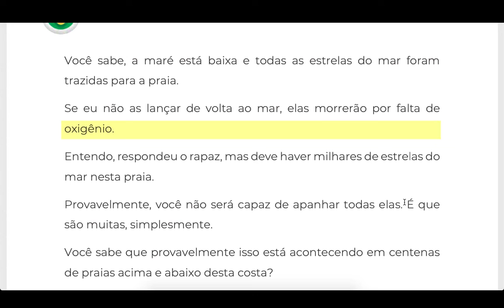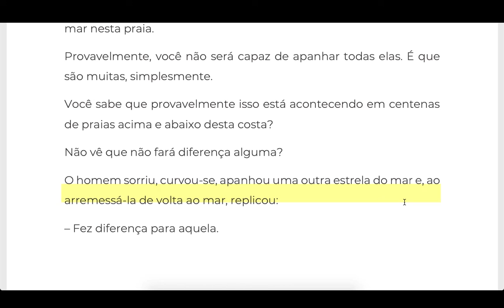10. Estrelas do Mar - Cuentos en Portugués con Lecciones de Vida - Lectura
(VIDEO + AUDIO + PDF) 10. Estrelas do Mar - Cuentos en Portugués con Lecciones de Vida - Lectura - Todos los cuentos en portugués están disponibles

 Estrelas do Mar

Um rapaz estava caminhando ao pôr do sol em uma praia deserta mexicana. À medida que caminhava, começou a avistar outro homem à distância.

Ao se aproximar do nativo, notou que ele se inclinava, apanhando algo e atirando na água. Repetidamente, continuava jogando coisas no mar.

Ao se aproximar ainda mais, o rapaz notou que o homem estava apanhando estrelas do mar que haviam sido levadas para a praia e, uma de cada vez, as estava lançando de volta à água.

O rapaz ficou intrigado. Aproximou-se do homem e disse:

_ Boa tarde, amigo. Estava tentando adivinhar o que você está fazendo.

Estou devolvendo estas estrelas do mar ao oceano.

Você sabe, a maré está baixa e todas as estrelas do mar foram trazidas para a praia.

Se eu não as lançar de volta ao mar, elas morrerão por falta de oxigênio.

Entendo, respondeu o rapaz, mas deve haver milhares de estrelas do mar nesta praia.

Provavelmente, você não será capaz de apanhar todas elas. É que são muitas, simplesmente.

Você sabe que provavelmente isso está acontecendo em centenas de praias acima e abaixo desta costa?

Não vê que não fará diferença alguma?

O homem sorriu, curvou-se, apanhou uma outra estrela do mar e, ao arremessá-la de volta ao mar, replicou:

– Fez diferença para aquela.

★ Curso Gratis & VIP (seré tu profesor oficial)